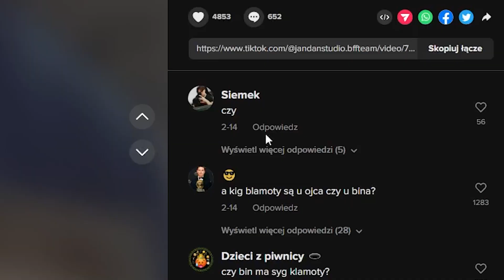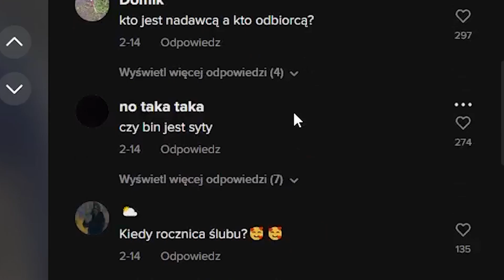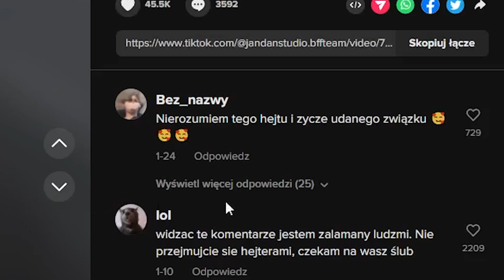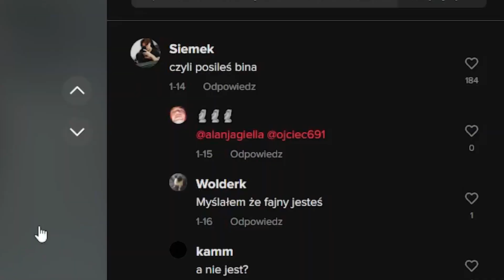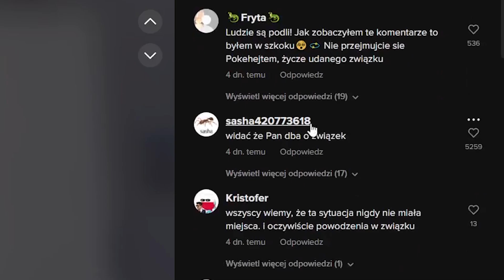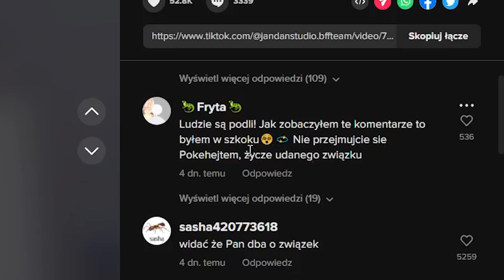CZY BIN JEST SYTY?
🔴 Dzisiaj troche bardziej luźniejszy film niż wszystkie. Dajcie znać w komentarzach co o takim czymś sądzicie 😄